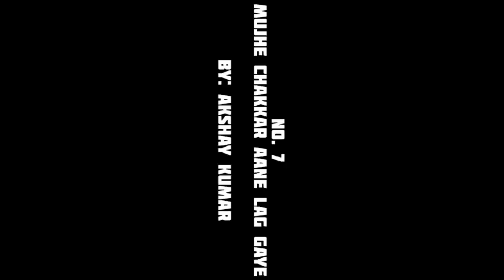What happened in uncle's panga...#🤮🧑‍🎄🧑‍🚒 YouTube video